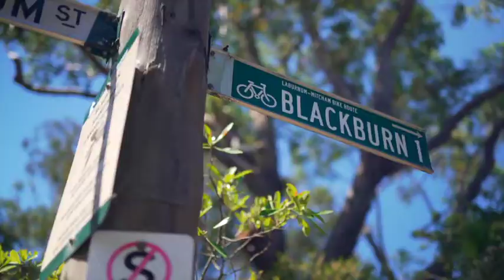Noel Jones Market Update 7th Edition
Noel Jones Property Market Update
In this edition of the Property Market Update we take a look at how Melbourne's house prices performed over the month of July along with auction clearance rates and a forecast of the property market for the remainder of the year.